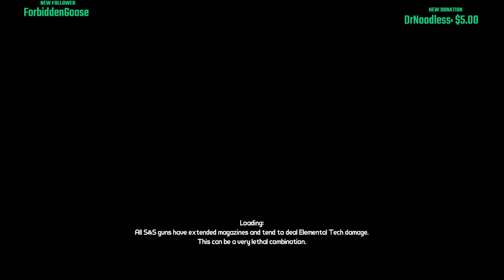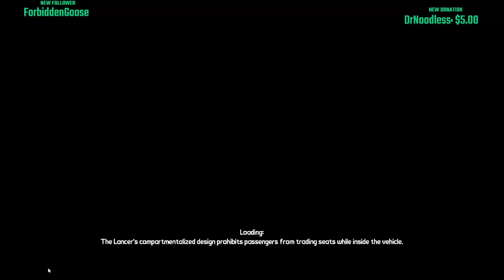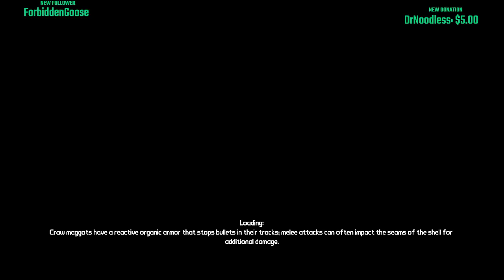1Life Lilith Run 4/Day 16 & Death/Playthrough 2/Level 69/Underdome/Knoxx DLC/Borderlands 1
A few farming runs in Tartarus, a few Armory runs before completing it, & The Underdome. Hellburbia was completed but 1Life Lilith came to an end in the final round of the Gully. A Bandit Desperado threw a long bow grenade through the girders of the tower which instantly put Lilith in FFYL. It was an unlucky scenario but I didn't play it right. I had an Orion in slot 4 & I should have used this as the Desperado was still alive with low health & the Orion probably would have taken him out if I had sprayed & prayed. This was the 2nd mistake. The first was that I should have paused the game when I went into FFYL as I probably would have come to the conclusion that the Orion was the way to go if I had thought about it for a few seconds. Live & learn but no regrets as this run is by far a personal best.